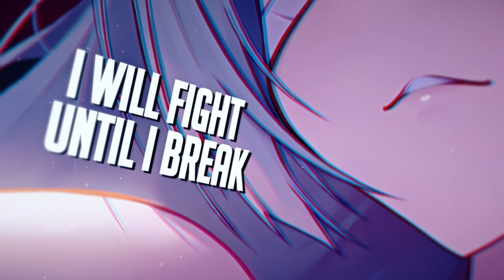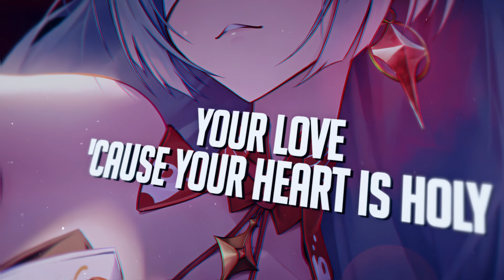Nightcore - Story (Lyrics) (Jim Yosef x Robbie Rosen)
✘ INFORMATION ✘
➥ Song ➼ Story
➥ Artist ➼ Jim Yosef x Robbie Rosen
➥ Artwork ➼ toroe